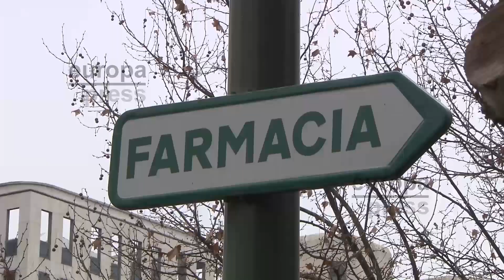La Farmacia ha prestado asistencia a 30 millones de personas en el primer mes de confinamiento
Las farmacias salen reforzadas durante la crisis del coronavirus.
La confianza de la población española hacia los profesionales farmacéuticos es casi unánime: un 98% valora positivamente su labor.
Así lo recoge el estudio “El Papel de la Farmacia en la crisis del COVID-19” elaborado por GAD 3 y que ha presentado el Consejo General de Colegios Farmacéuticos y Fedifar.
Las más de 22.000 farmacias de nuestro país han prestado un servicio público, han ofrecido información veraz y una atención de calidad y cualificada a población tanto de entornos rurales como urbanos.
Además, más de 850.000 españoles han recibido atención farmacéutica en su domicilio, en especial los mayores de 65 años.
A su vez, 9 de cada 10 españoles está de acuerdo en poder acceder a medicamentos de dispensación hospitalaria en las farmacias.
Eso sí, la mayoría, seis de cada diez, considera que los farmacéuticos no han recibido las medidas de protección adecuadas por parte de las autoridades sanitarias.
Sin embargo las farmacias han implantado sus propias medidas de seguridad e higiene, algo que también ha reconocido la mayor parte de la población.
La encuesta también refleja cómo el 60% de la población ha mejorado su percepción de la farmacia gracias a la labor de los profesionales durante la emergencia sanitaria.